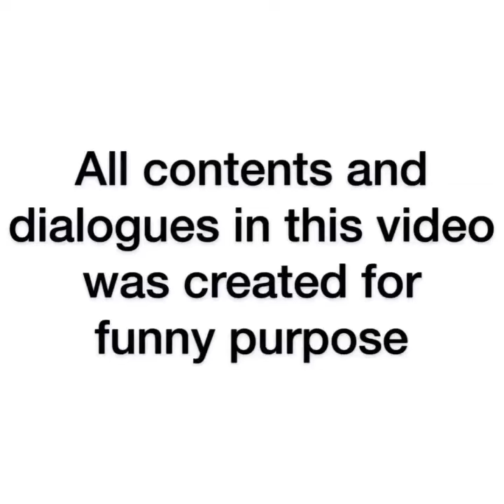Gbekui Toffee || Mjthecomedian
If you also want some of the gbekui toffee u can inbox me 😂😂😂😂